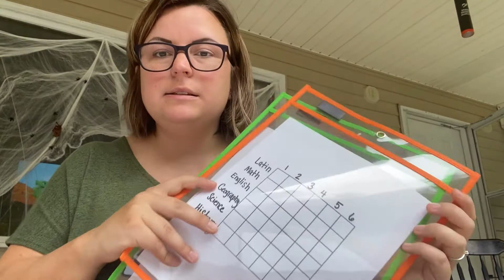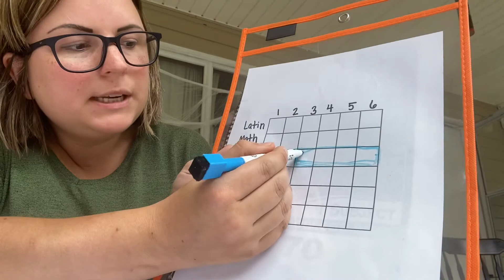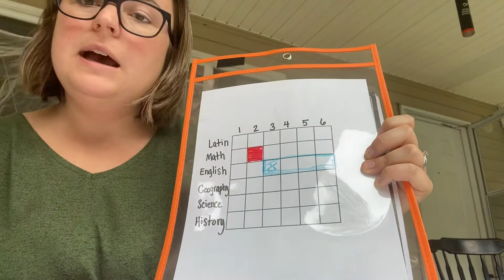Cc new grammar & review cycle 3 week 7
Tutor ideas for new grammar and review for classical conversations, cycle 3 week 7